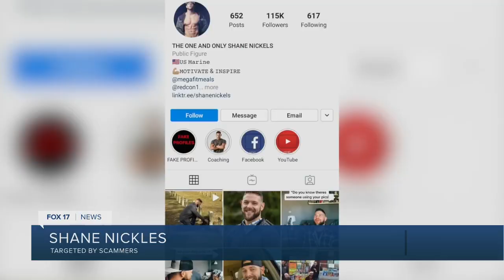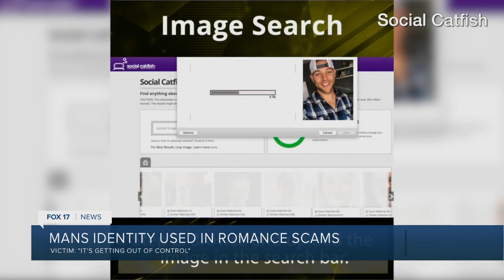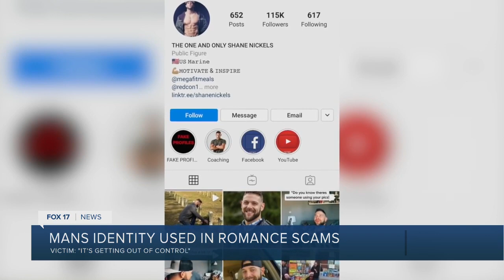Marine's identity used in romance scams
Grand Rapids area Marine's identity used in romance scams